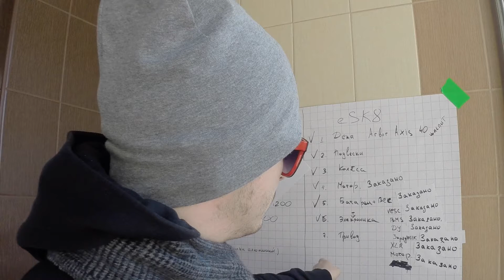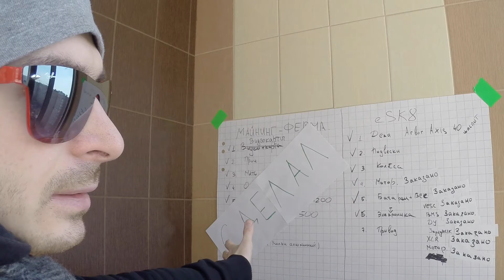ВЛОГ_007. ВЫХОДНОЙ И ПАРА МЫСЛЕЙ ВСЛУХ.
Сегодня никаких глобальных работ по проектам, но пару мыслей озвучу, мыслей, которых я в жизни придерживаюсь.